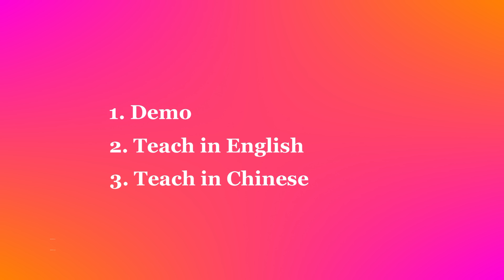Maria's Dance 24 - Line Dance (Dance & Teach in English & 中文)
Choreographed by: Pat Newell (Aug 2024)
32 count - 4 wall - Beginner level line dance